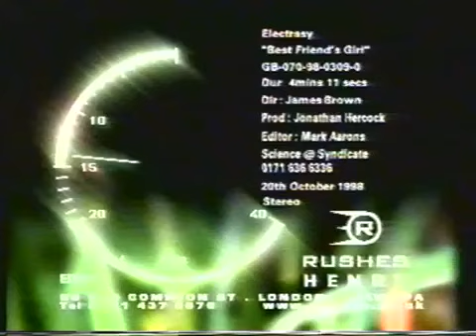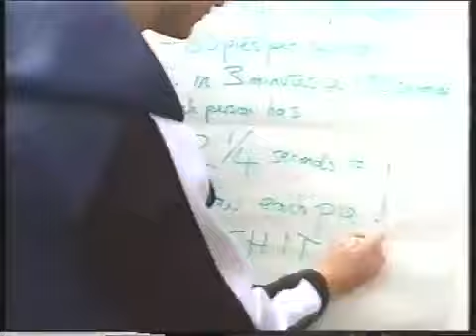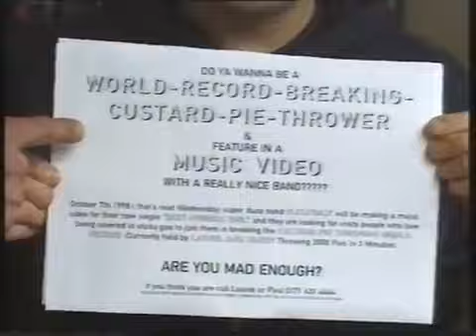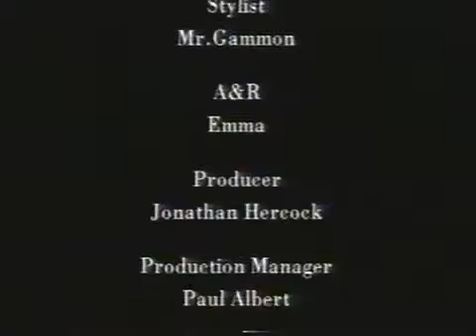World record Custard pie fight | 1998